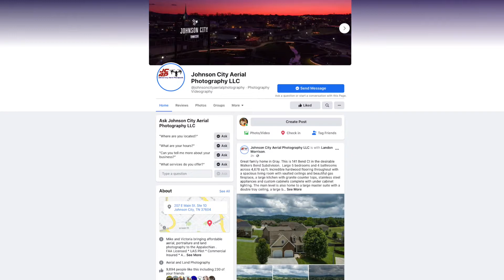Homemade: Johnson City Aerial Photography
Mike Hensley and Victoria Kelley had the idea to bring affordable aerial, portraiture and land photography to the Appalachian Highland region, and they've seen that idea grow over the last five years. Firmly establishing themselves as pillars of the downtown community and showing up for seemingly every event, they support the region as much or more than any other business owners, and they're here to share their expertise and talents with anyone in need.

While the name may be a bit of a misnomer (they offer so much more), it is the basis of what they do - contact them soon to find out how they can help you or your business today!

Offering: FAA Licensed * UAS Pilot * Commercial Insured * Aerial * Portraiture * Realty * Industrial * Weddings * Family * Maternity * Head Shots and Social Events